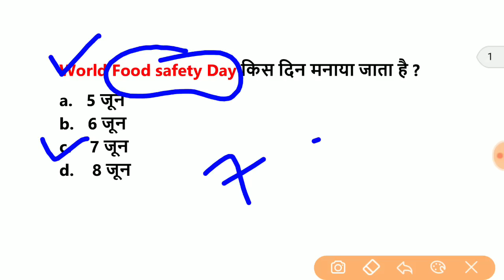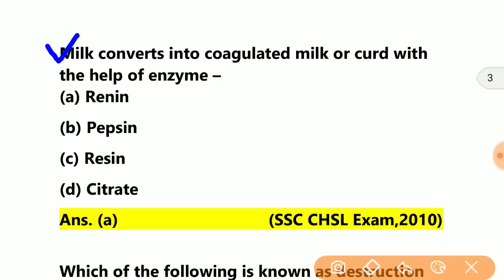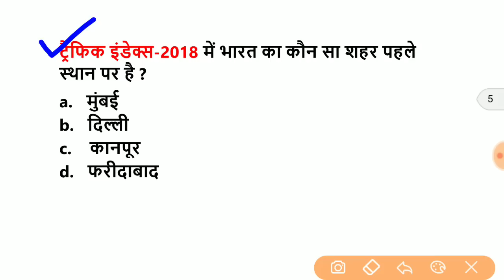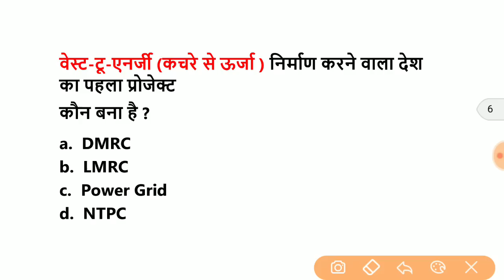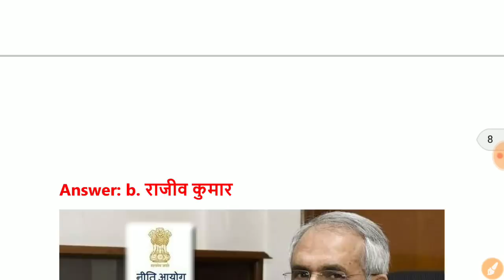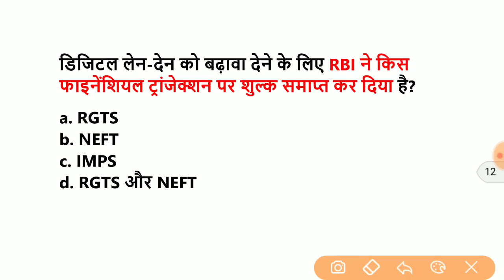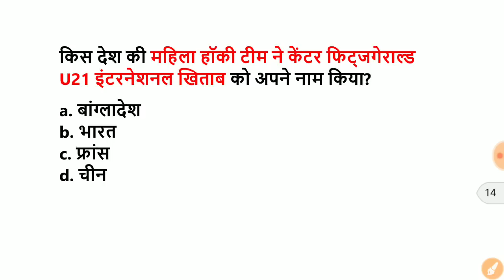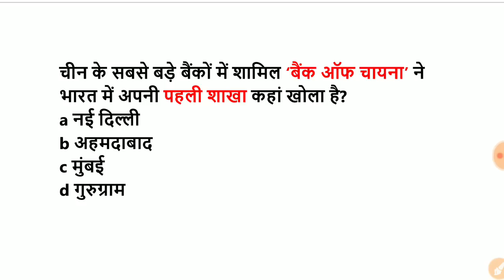June 2019 Current Affairs | Daily Current Affairs| 8 June Current Affairs। महत्वपूर्ण करेण्ट अफेयर्स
Telegram Channel कैसे Join करे –
1- गूगल प्ले स्टोर से Telegram App डाउनलोड करे
2- अपना मोबाइल नंबर डालकर telegram को चालू करे
3- फिर सर्च बार में बिना स्पेस दिए @targetstudyiq सर्च करे
4- और channel जो join पे क्लिक्क करके join करे
5- Target study IQ